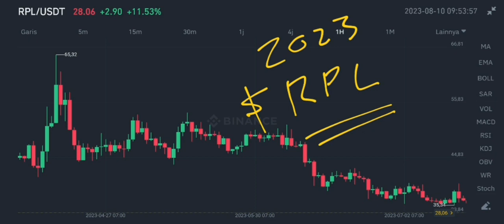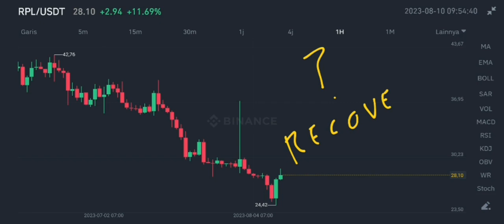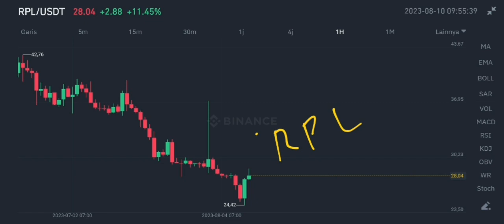RPL TOKEN RALLY POSSIBLE IN 2023‼️ ROCKET POOL PRICE FORECAST‼️ FINALLY GOOD NEWS FOR RPL CRYPTO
rpl token new update